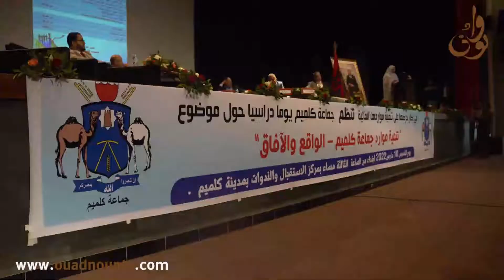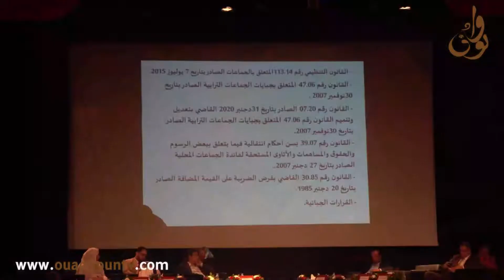اليوم الدراسي حول موضوع تنمية موارد جماعة كلميم الواقع والافاق